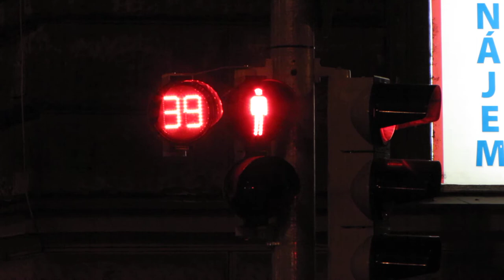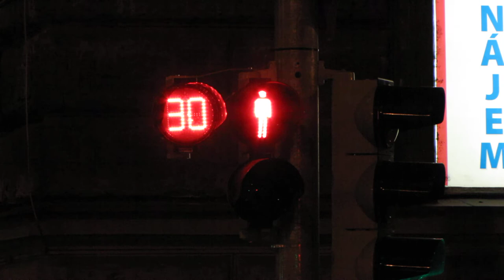SSZ Sokolská x IPP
odpočítávání pro chodce